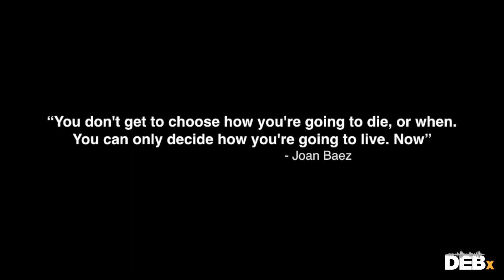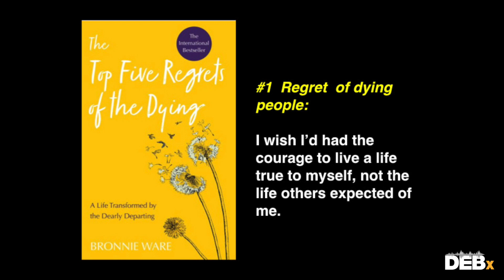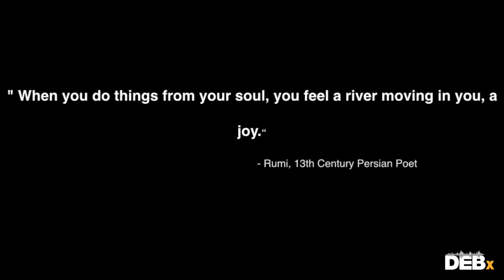DEBx5 - Delphine Deflandre - November 2019